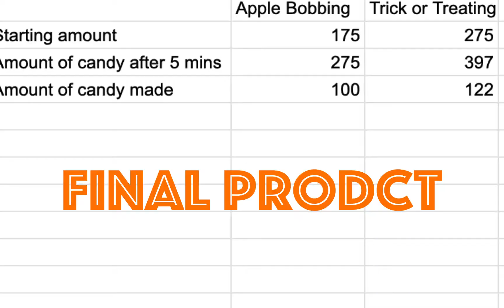What is the best method for CANDY FARMING? *CHEST LOCATIONS* | Royale high Halloween 2021